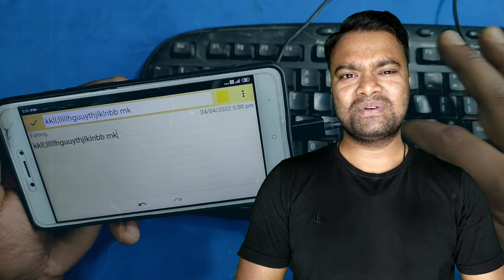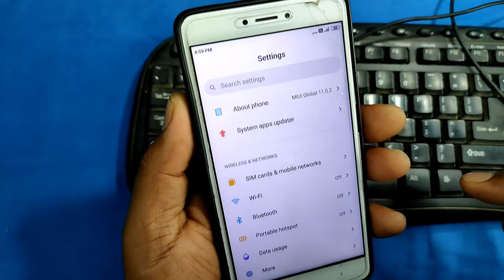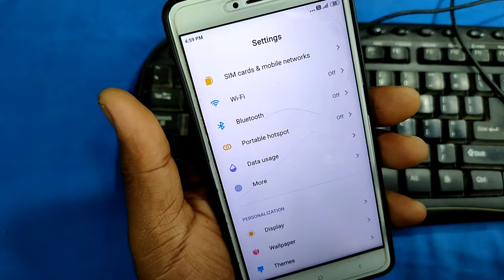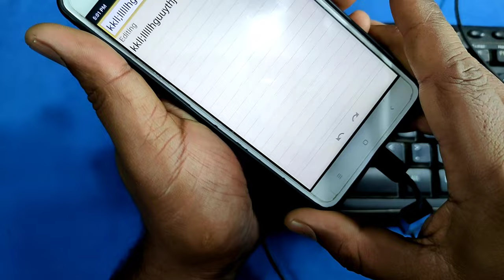Mobile में Typeing कैसे करे Keyboard से | Mobile me keyboard Connect Kaise kare 🔥🔥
Video Topic :- Mobile में Typeing कैसे करे Keyboard से | Mobile me keyboard Connect Kaise kare 🔥🔥

Dosto aaj mai baat karne wala hu ki aap mobile me keyboard ko connect Karke typing kaise kar sakte hai. yah mai isliye batane ja raha hu kyunki dosto kuchh dino me mai typing series ka video upload karne ja raha hu. Jis me English typing aur Hindi typing dono sikhane wala hu kyouki ki dosto bahut sare logo ke pass computer ya typewriter nahi hota isliye mai yah batane ja raha hun ki aap mobile me hi keyboard ko connect Karke mobile me hi typing ko kaise Sikh sakte hai. To jyada jankari ke liye aap is video ko complete dekhiye dhanyawad dosto.

1) Mobile me Typeing kaise kare Keyboard se
2) Mobile me keyboard Connect Kaise kare
3) keyboard connect kaise kare mobile me
4) how to connect keyboard with mobile
5) how to type mobile from keyboard
6) bina cable ke mobile or keyboard ko connect kaise kare
7) wireless keyboard ko connect kaise kare mobile se
8) mobile me keyboard se Hindi typing kaise kare